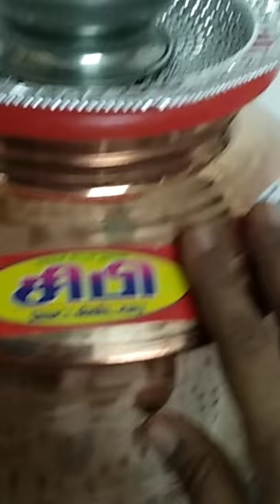How to organise kitchen countertop with wooden products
Please COMMENT and share my videos.